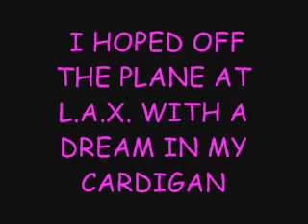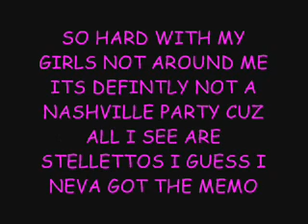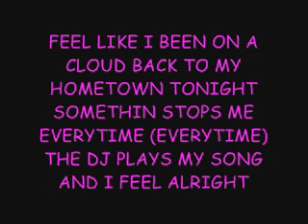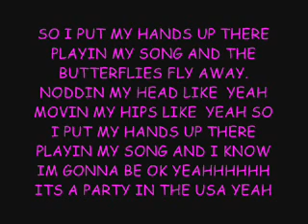Party in the USA -miley cyrus-lyrics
IF THERE ARE SOME MISTAKES COMMENT THEM SO I CAN FIX THEM AND PLZ TELL ME WHAT VIDEOS YOU WANT ME TO DO! IM ALMOST OUT OF IDEAS :p